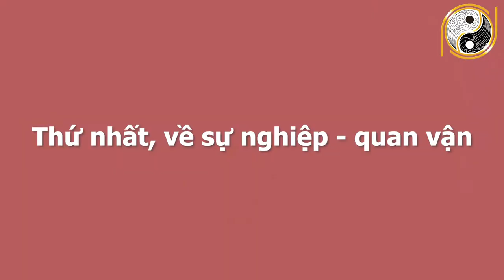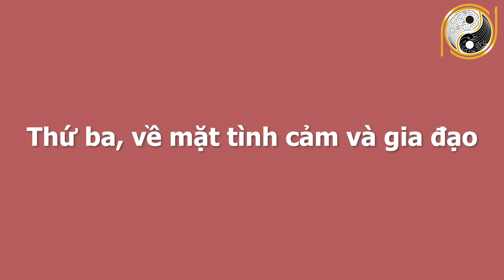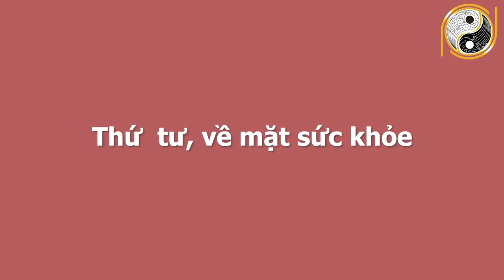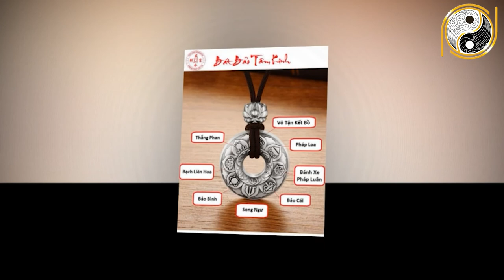Xem Tử Vi 6 Tháng Cuối Năm 2021 Tuổi Giáp Dần 1974 Biết Được Bí Mật Này Chắc Chắn NỔ LỘC 100 TỶ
01. Linh phù giải hạn
02. Hồ lô hóa giải Ngũ Hoàng
03. Mai Hoa Phú Quý
04. Gương bát quái tinh cầu
05. Kim bài thái tuế 2023
06. Vòng tam hợp Dần Ngọ Tuất
07. Vòng tam hợp Thân Tý Thìn
08. Vòng tam hợp Hợi Mão Mùi
09. Vòng Tam Hợp Tỵ Dậu Sửu
10. Bát bảo tâm kinh
11. Minh Quang pháp bảo cầu
12. Minh Quang pháp bảo lục giác
13. Tỳ Hưu Lộc Tài (Đồng)
14. Tỳ Hưu Khai Vận ( Bạch Ngọc)
15. Bách Niên Tụ Tài ( tụ tài lộc)
16. Song long ngọc ấn ( ấn thăng quan)
17. Kim bài ngũ Lộ Thần Tài
18. Hồ lô bình an ( treo xe)
19. Móc khóa văn xương
20. Ống bút văn xương gỗ đào
21. Bút văn xương gỗ đào
22. Bút văn xương gỗ đào nhỏ
23. Hoa mai kim tiền ( mạ vàng )
24. Các vật phẩm phong thủy khác Xem Tử Vi 6 Tháng Cuối Năm 2021 Tuổi Giáp Dần 1974 Biết Được Bí Mật Này Chắc Chắn NỔ LỘC 100 TỶ.
Hôm nay, chúng tôi sẽ cùng chia sẻ với quý vị về Tử vi tuổi Giáp Dần 1974 năm 2021 hứa hẹn nhiều bất ngờ thú vị khi các bác liên tiếp gặp may mắn do vận quý nhân vượng. để các bác hiểu rõ hơn về tuổi của mình, để có thể tránh được những điều xấu, tăng vận mệnh tốt, thì video sau đây sẽ có đầy đủ thông tin về tuổi Giáp Dần 1974 trong 6 tháng đầu năm 2021. Xin mời các bác và các bạn cùng theo dõi nhé!